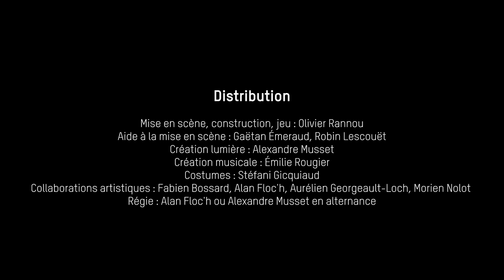Hostile I Cie Bakélite I le 03 octobre 2024 au THR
Dans le cadre de notre Ouverture de saison, la Cie Bakélite présentera son spectacle HOSTILE au THR :

Un homme erre dans un désert brûlant. Tout autour de lui est hostile : les serpents et les vautours, les bandits et les croque-morts. Les habitant.e.s de la contrée sont un danger plus qu’un secours. Le soleil n’a aucune pitié. Pour avoir une chance de survivre, il va d’abord falloir trouver de l’eau.

HOSTILE
Le 03 octobre 2024 à 20h
Tout public +8 ans

Soirée en entrée libre. Réservation conseillée.

Théâtre Halle Roublot
95, rue Roublot
94120 Fontenay-sous-Bois
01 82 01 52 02